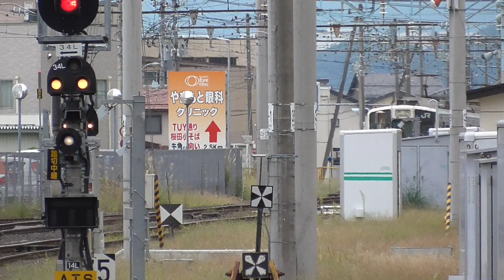山形線719系 山形駅発車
奥羽本線(山形線)の719系による普通列車が山形駅を発車するシーンです。